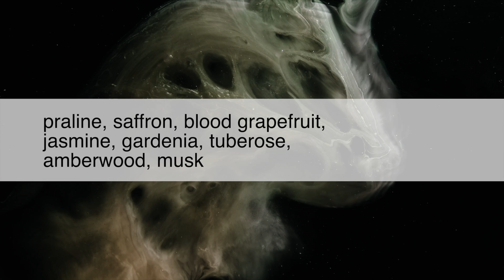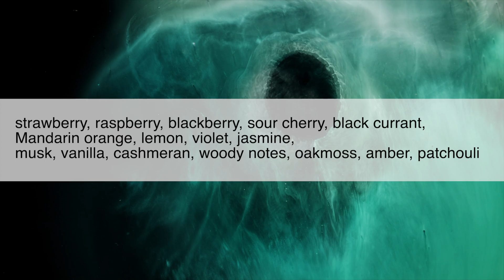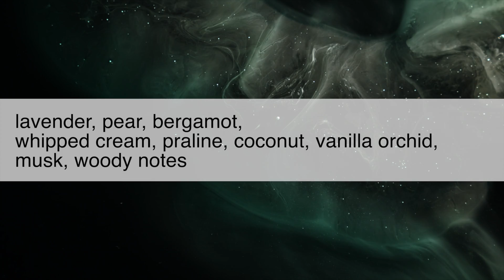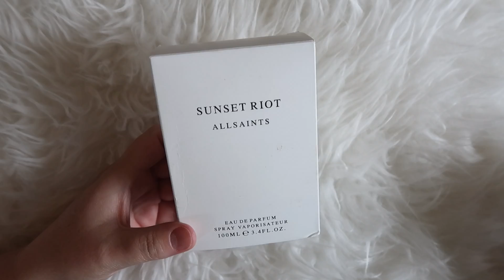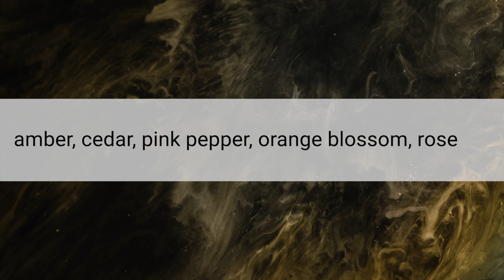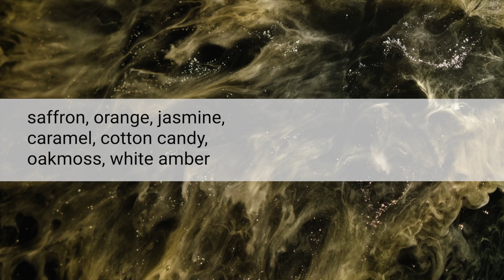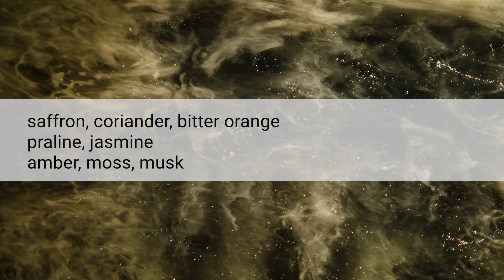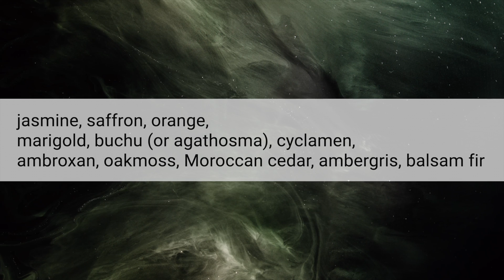Maison Francis Kurkdjian Baccarat Rouge 540 Dupes - Which is the Best?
I think this must me my longest video yet! It couldn't be helped - I had a lot of dupes to cover. Would love to hear you take on the dupe scene for BR540. What fragrance(s) are your best alternatives. Or do you only deal with the "real Mccoy"?

Update: There have been dozens more releases of fragrances sporting the BR540 DNA fragrances since this video, FYI. Zara alone has put out 4 flankers of Red Temptation!